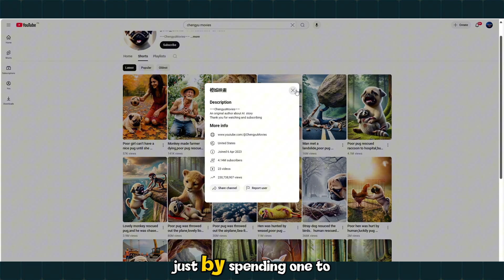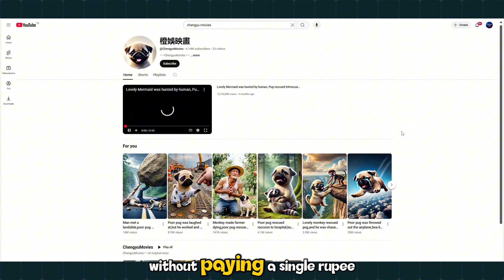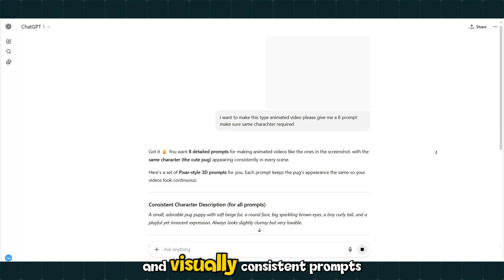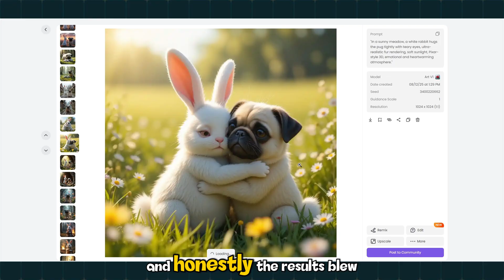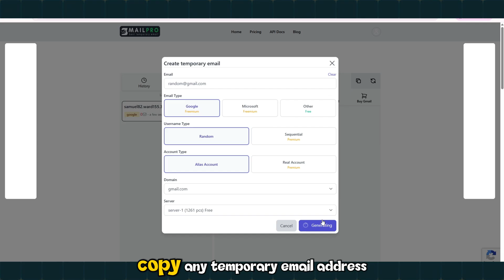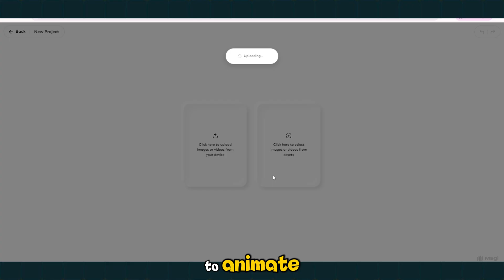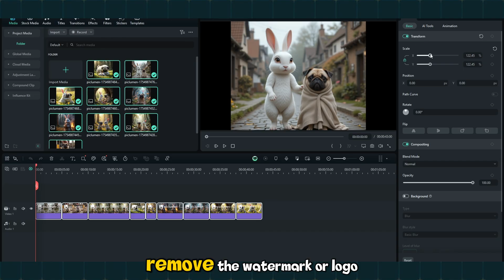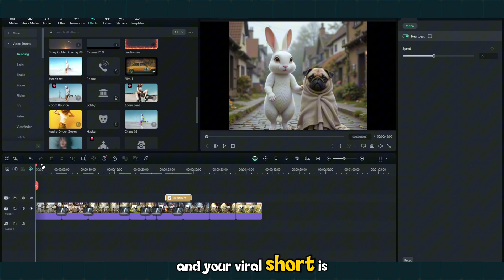This New AI tool will change your life – No Credit Card, No Tricks! You’ll Love It!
🎥 Title: 1000% FREE AI Video & Image Generator | Your Animated Life is About to Change Forever!

📌 Description:

Unlock the power of AI without spending a dime! In this step-by-step tutorial, I’ll show you how to generate stunning, cinematic-quality AI images and animated videos using 100% FREE tools — no credit card, no watermarks, no limits.

We’ll walk through:

✅ VPN + CapCut Video → Unlock free video generation (Model 2.0 for fast, high-quality results)
✅ CapCut editing → Transitions, effects, on-screen text, and perfect timing

🎁 By the end, you’ll have:

✨ A polished, HD, watermark-free animated video
✨ Full creative control using free AI tools
✨ The power to elevate your content creation game

✏️ ChatGPT Prompt Templates & Scripts
📥 Get them inside the video!

🎯 [Insert Your Channel Link Here]

💬 Got questions or want a specific tutorial? Drop a comment — I reply fast!